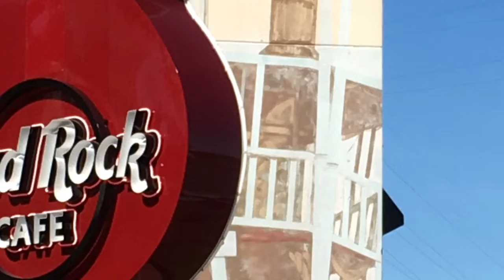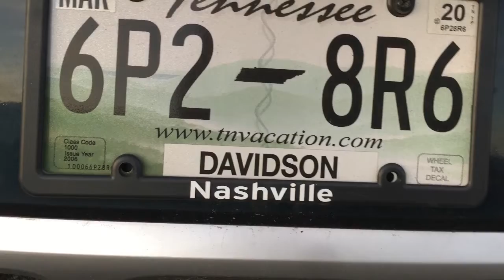24/7 Music City, Nashville!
Nashville, 24/7 Music City! It is the capital of the U.S. state of Tennessee and home to Vanderbilt University. Legendary country music venues include the Grand Ole Opry House, home of the famous “Grand Ole Opry” stage and radio show. The Country Music Hall of Fame and Museum and historic Ryman Auditorium are Downtown.